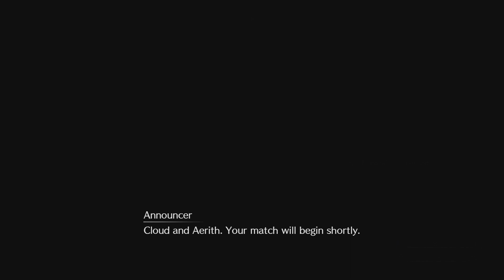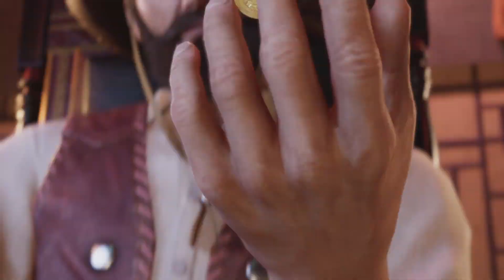FINAL FANTASY VII REMAKE Corneo Cup